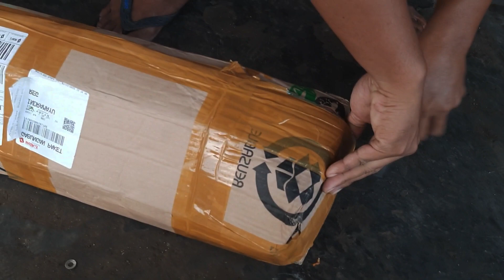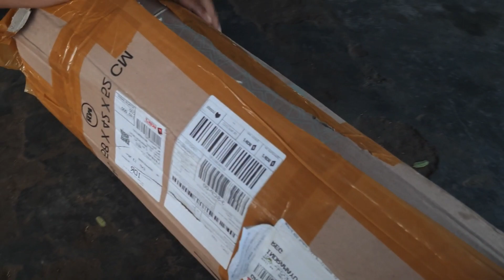Unboxing body honda GRAND harga murah meriah...